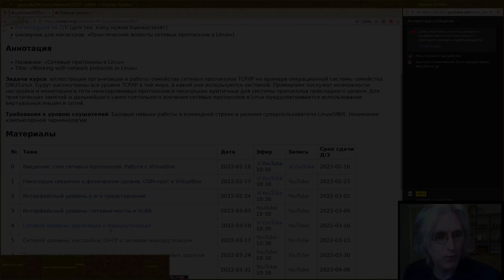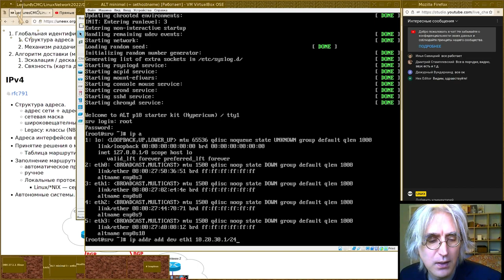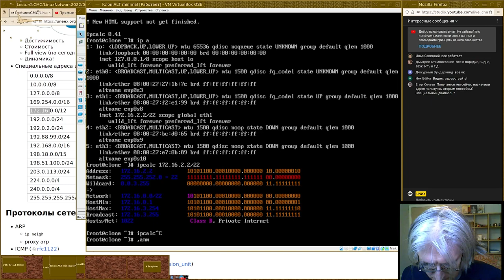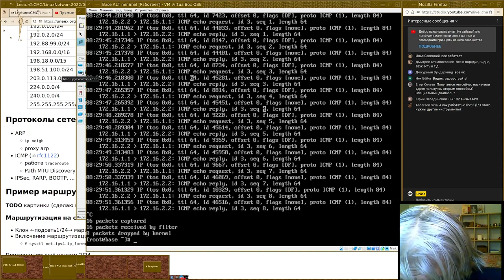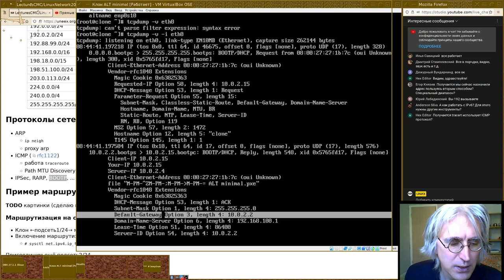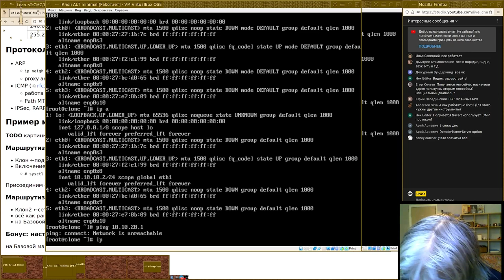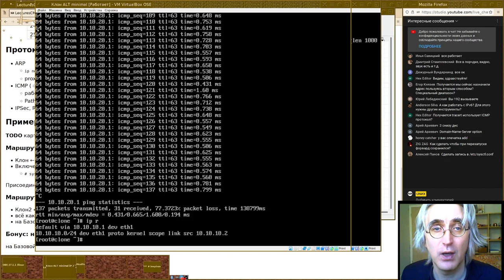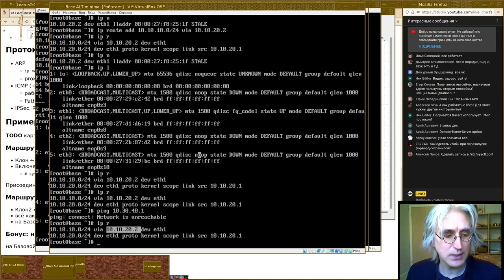04. Сетевой уровень: адресация и маршрутизация